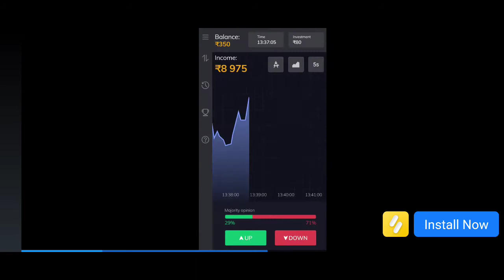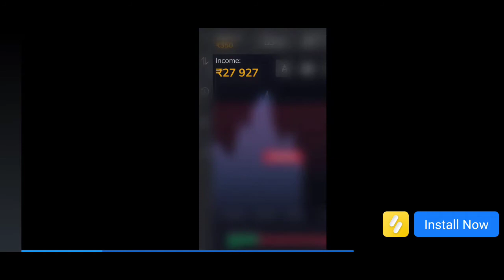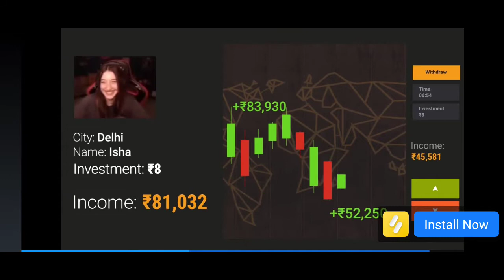India VS Pakistan match